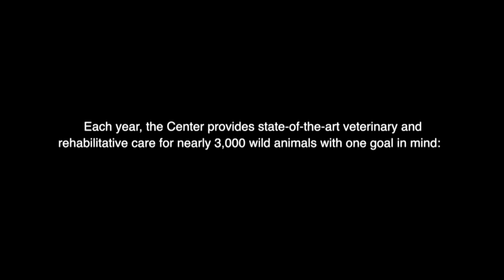Why Songbirds Aren't Named for the Songs They Sing; And How to Help Them Following a Cat Attack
Join Ed and the staff at the Wildlife Center of Virginia as they discuss Songbirds - Learn what makes a songbird a songbird. Hint, it's not what you think!

Hosted by Ed Clark, Untamed takes you behind the scenes of the Wildlife Center of Virginia, where diagnosing and treating the injuries of its patients is just the beginning of the Center’s investigative and conservation work. The team also strives to identify and address the threats and hazards that cause harm to wildlife in the first place—issues ranging from illegal human activities to environmental contamination to emerging wildlife disease.